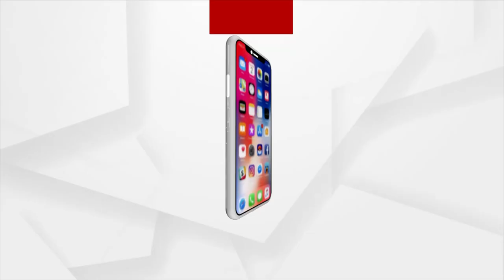ଦୀର୍ଘ ଦିନର ମହିମା ଢାବାକୁ ପୋଲିସ ଛାଉଣୀରେ ଭାଙ୍ଗିଲା ପ୍ରଶାସନ।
ଦୀର୍ଘ ଦିନର ମହିମା ଢାବାକୁ ପୋଲିସ ଛାଉଣୀରେ ଭାଙ୍ଗିଲା ପ୍ରଶାସନ। ହୋଟେଲ ଭଙ୍ଗାକୁ ସ୍ଥାନୀୟ ଅଞ୍ଚଳ ବାସୀ ବିରୋଧ କରିଛନ୍ତି । ଭାଙ୍ଗିଗଲା ରାଜଧାନୀର ପୁରାତନ ମହିମା ଢାବା।